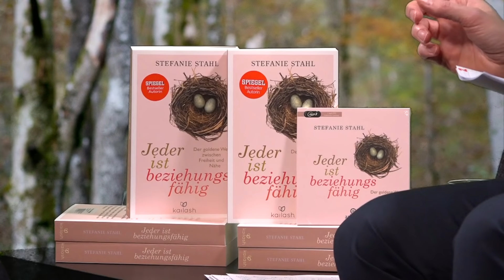Jeder ist beziehungsfähig - Der Weg zur glücklichen Beziehung | Stefanie Stahl | LitLounge.tv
Bist Du Dauersingle? Steckst Du in einer unglücklichen Beziehung fest? Oder hältst Du Dich selbst für beziehungsunfähig? Das muss nicht so bleiben, meint Stefanie Stahl, Deutschlands führende Expertin für Bindungsangst. Die Autorin des Bestsellers „Jeder ist beziehungsfähig“ ist überzeugt: Die Allermeisten von uns haben das Potenzial, mit einem Partner glücklich zu werden. Denn eine erfüllte Liebesbeziehung ist kein Zufall, sondern eine Frage der inneren Einstellung.

In diesem Live-Webinar vom 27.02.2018 erklärt sie im Gespräch mit Günter Keil, worauf es bei Beziehungen wirklich ankommt. Wesentlich dabei ist es, den Selbstwert zu stärken und eine gesunde Balance zwischen dem Wunsch nach Bindung und dem Bedürfnis nach Autonomie zu finden. Wenn wir diese Mechanismen verstehen, müssen wir nicht mehr darauf warten, dass sich der Partner verändert oder Mr oder Mrs Right anklopft, sondern können Partnerschaften aktiv gestalten.